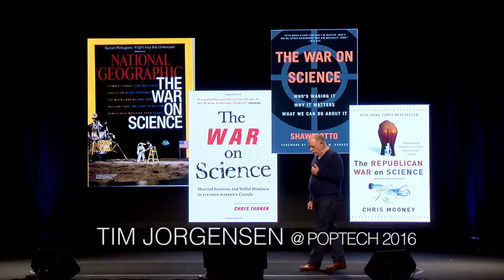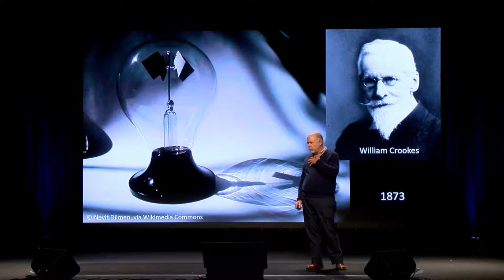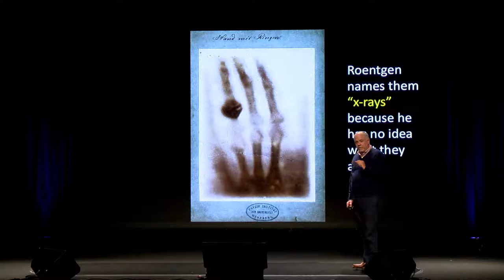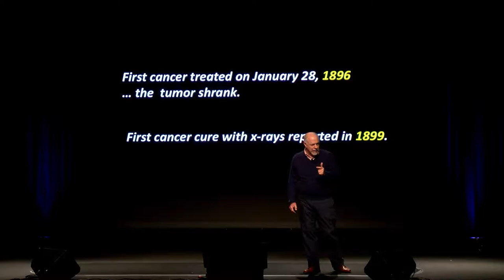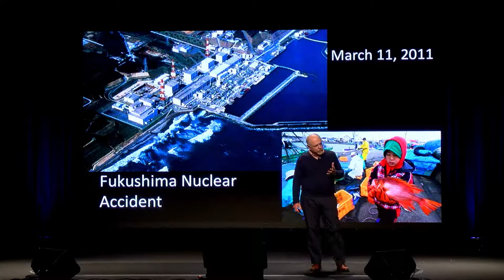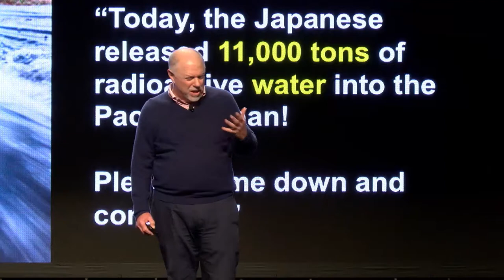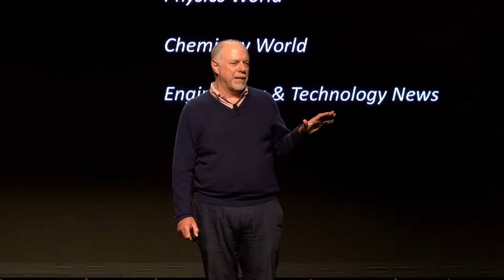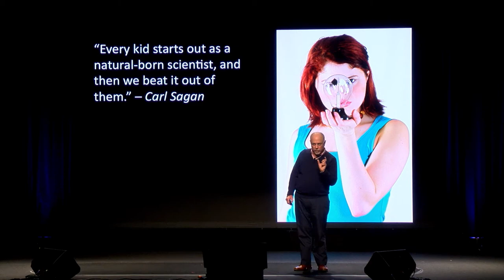The war on science